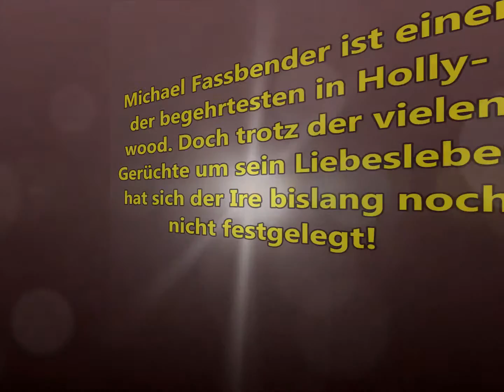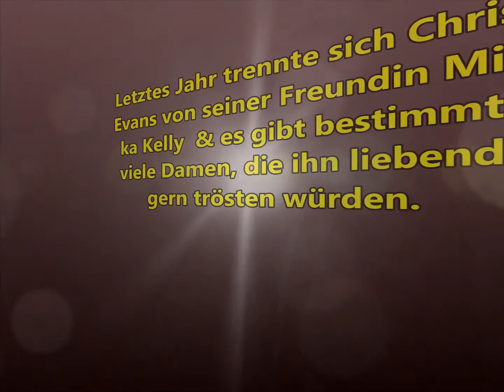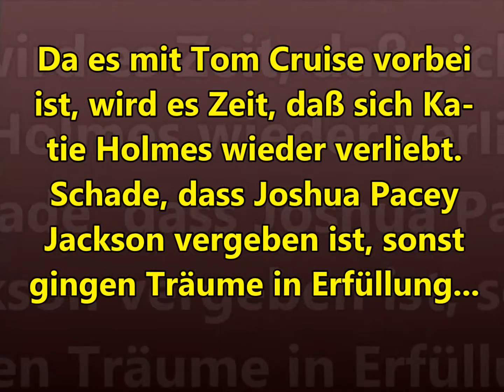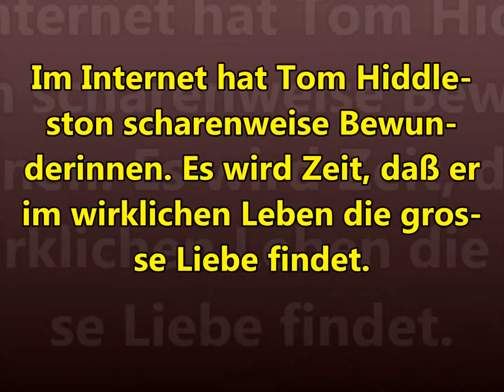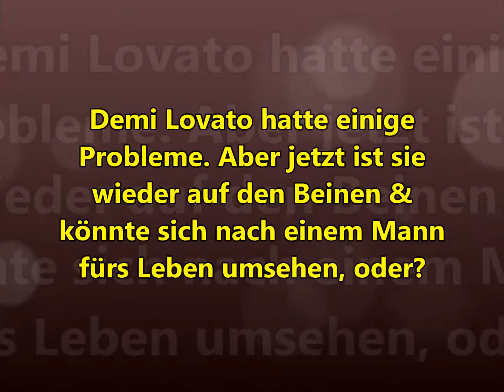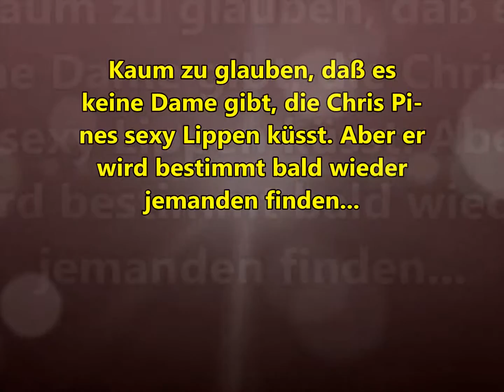Hollywoods heißeste Singles!!!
Wer suchet, der findet!!!